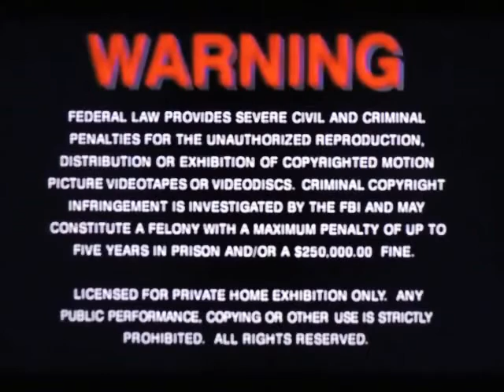Opening And Closing To WarGames 1998 DVD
Here Is The Opening Previews To The 1998 DVD Of WarGames,And Here Are The Orders:
Opening:
1.MGM DVD Logo
2.DVD Menu
3.United Artists Pictures, Inc. Logo
4.1987 United Artists Logo
5.MGM/UA Entertainment Co Logo
6.United Artists Presents Logo
Closing:
7.WarGames From MGM/UA Entertainment Co Screen
8.Soundtrack Available On Polygram Records Bumper
9.Copyright Screen
10.MGM Website Bumper
11.FBI Warning Screen
That's All.